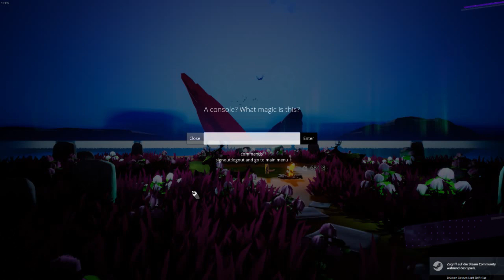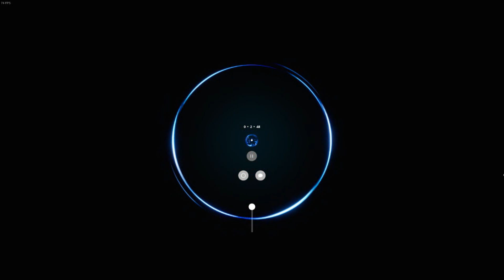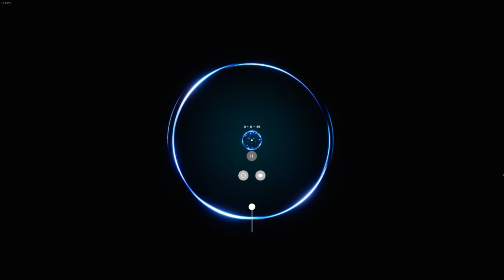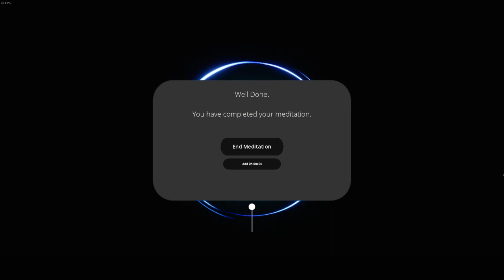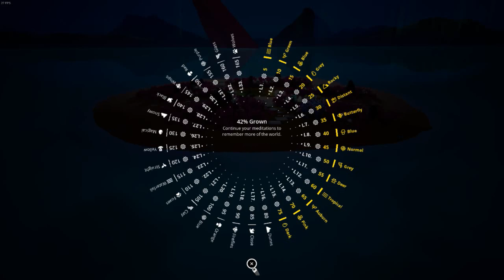Inward #70 "Day 70" Inward